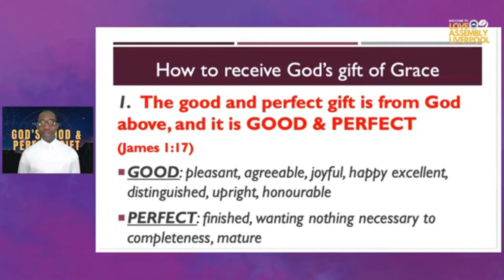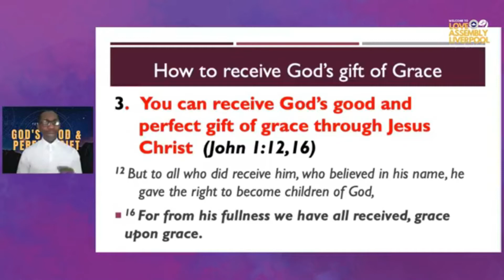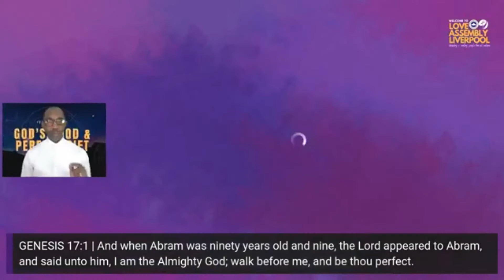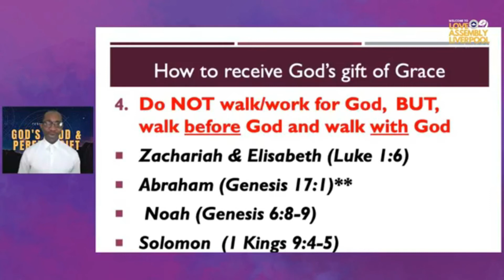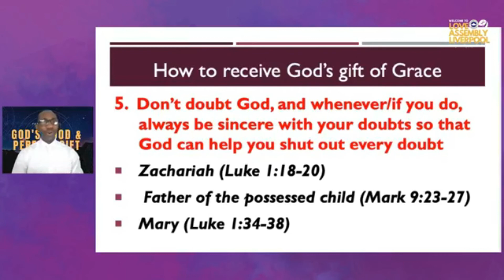How To Receive God’s Good And Perfect Gift of Grace || Pastor Fola Olaoye || Love Assembly Liverpool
Hello and welcome to the Official YouTube Channel of RCCG Love Assembly Liverpool. Love Assembly is a Parish of The Redeemed Christian Church of God (RCCG).

"Our vision is to see people from all nations discipled into the unity of the faith and the love of our Lord Jesus Christ”.

or
Bank Transfer Details:
Account Name: RCCG Love Assembly
Account Number: 21045240
Sort Code: 60-05-25

or
God bless.